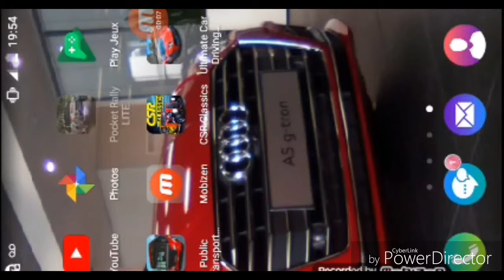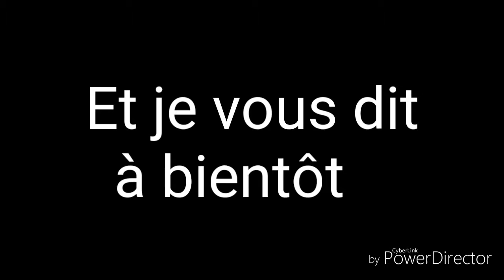Découverte du jeu Pocket rally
Bon visionnage